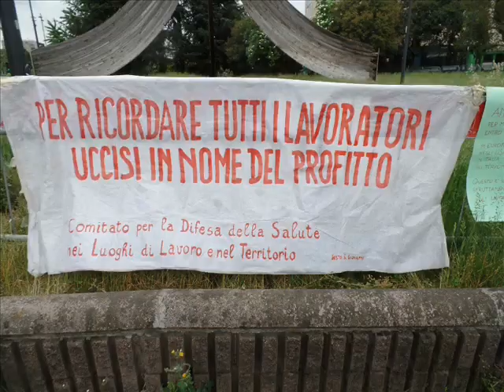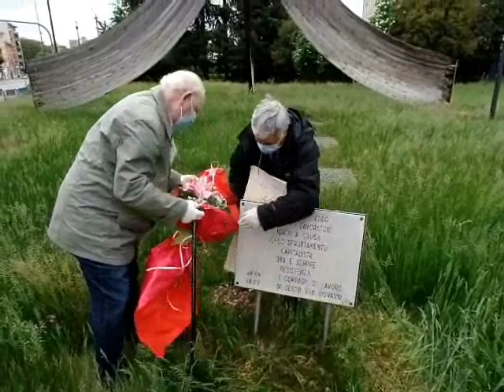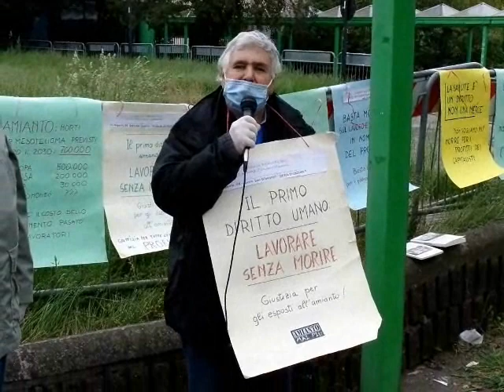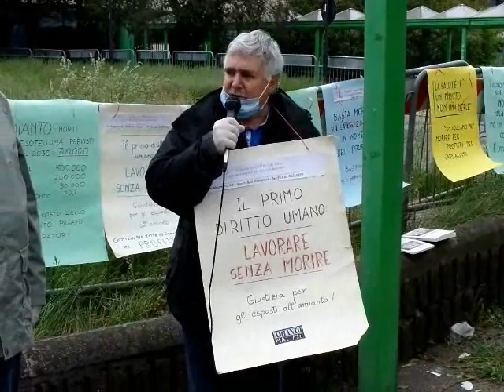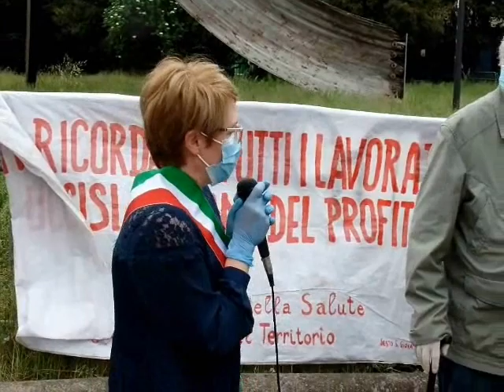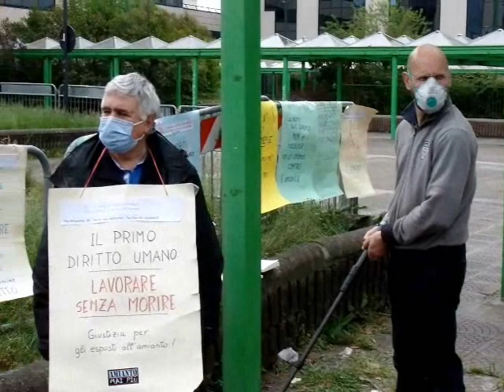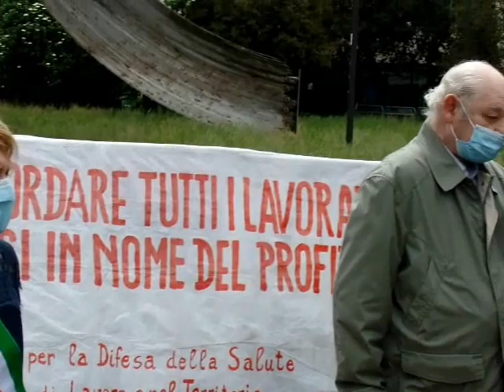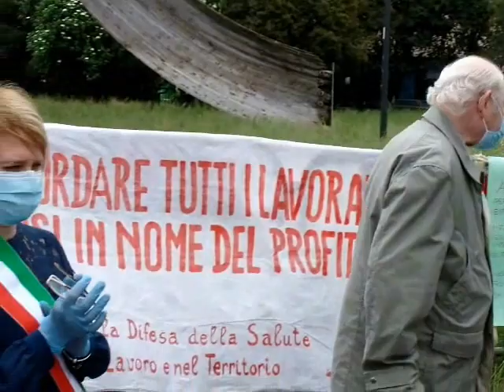28 APRILE 2020: GIORNATA MONDIALE DELLE VITTIME DELL’AMIANTO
MARTEDI’ 28 APRILE 2020 SESTO SAN GIOVANNI (MILANO):
GIORNATA MONDIALE DELLE VITTIME DELL’AMIANTO.
A causa delle restrizioni dovute all’epidemia di Coronavirus Covid 19, breve commemorazione presso la lapide dedicata ai Caduti sul lavoro in via Carducci a Sesto San Giovanni in provincia di Milano.
Interventi di Michele Michelino (CIP Centro di Iniziativa Proletaria “Giambattista Tagarelli” di Sesto San Giovanni), Silvestro, ex-operaio della Breda, e della dottoressa Pizzocchera, in rappresentanza del Comune di Sesto San Giovanni.
alle ore 11,30 una delegazione del Comitato porterà fiori alla lapide che le ricorda a Sesto San Giovanni in via Carducci.
Anche se i divieti di governo e regioni per il coronavirus impediscono ogni manifestazione, il nostro Comitato ricorderà comunque, nel rispetto delle norme di sicurezza, tutti i morti chiedendo giustizia per le vittime dell’amianto e per tutti i lavoratori e i cittadini assassinati per il profitto.
Sono passati 28 anni da quando l’Italia ha messo al bando l’amianto, ma siamo ancora uno dei paesi al mondo maggiormente colpiti dall’epidemia di malattie amianto-correlate. Secondo l’OMS, ancora oggi nel mondo sono circa 125 milioni i lavoratori esposti alla fibra killer e nel nostro Paese la bonifica delle costruzioni contenenti amianto procede molto a rilento.
Ogni anno le vittime dell’amianto sono circa 6mila: 3600 per tumore polmonare, 600 per asbestosi, 1800 per mesotelioma, un tipo di cancro molto aggressivo che colpisce la pleura e altre membrane. L’amianto ha ucciso tanti lavoratori e lavoratrici, ma anche persone che respiravano la fibra dai vestiti altrui (per lo più mogli che lavavano le tute e abiti dei mariti) o che si trovavano nel posto sbagliato al momento sbagliato.
L’amianto ha ucciso, uccide e continuerà ad uccidere ancora perché i tumori che causa, mesotelioma, tumori polmonari, della laringe, asbestosi e nella donna tumore dell’ovaio, e altri ancora, ci mettono decenni a manifestarsi, e il picco è previsto tra il 2025 e il 2030.
Dai dati di Legambiente nel nostro Paese sono circa 370mila le strutture che contengono Eternit: per lo più edifici privati ma anche industriali e pubblici, comprese 2.400 scuole, 1.000 biblioteche e 250 ospedali. Per non parlare della rete idrica: sarebbero 300mila i km di tubature in cui è presente l’asbesto. Si tratta, però, di stime: il censimento dei siti inquinati non è stato completato in tutte le regioni.
In Italia negli ultimi dieci anni i morti per infortuni sul lavoro sono stati più di 17 mila.
Ogni anno sono 1.400 i morti sul lavoro (120 al mese) mentre decine di migliaia sono quelli per malattie professionali (solo per amianto oltre 6.000 all’anno).
A questi numeri vanno aggiunti gli altri morti del profitto causati dai risparmi sulla sicurezza (ponti che crollano, disastri ambientali, inondazioni e altro ancora) e oggi a causa del coronavirus anche medici, infermieri, personale sanitario, addetti alle pulizie degli ospedali.
Una strage che avviene nell’indifferenza che, oggi più che mai, diventa complicità.
ROMPIAMO IL SILENZIO. BASTA MORTI PER IL PROFITTO.
Comitato per la Difesa della Salute nei Luoghi di Lavoro e nel Territorio
Aprile 2020”.
Video realizzato per il CIP Centro Iniziativa Proletaria “Giambattista Tagarelli” di Sesto San Giovanni in provincia di Milano.
Per ricordare tutti i lavoratori uccisi in nome del profitto e dello sfruttamento padronale!